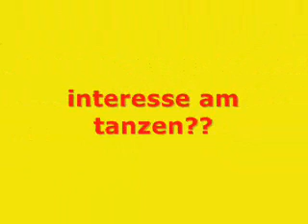urban-stylez 2007 Selina & Rino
working on new choreo to ciara´s song like a boy